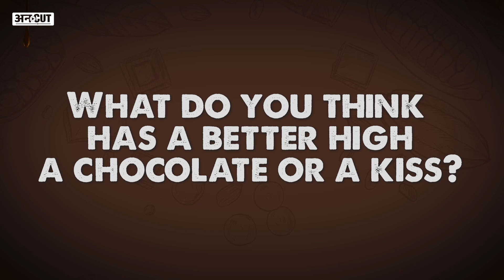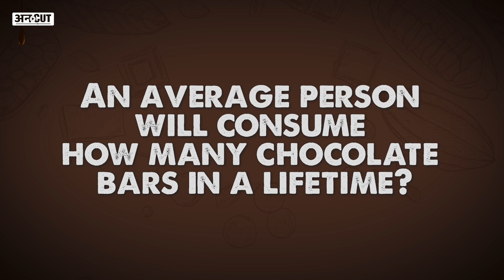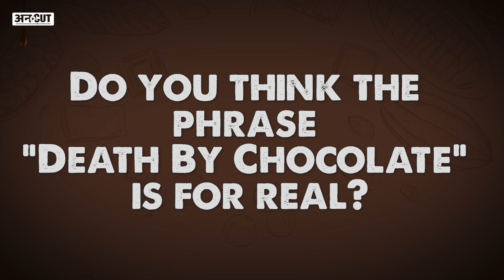WorldChocolateDay: Valentine Week में नहीं 7 July को मनाया जाता है International Chocolate Day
हर साल 7 July को World Chocolate Day Celebrate किया जाता है. 1550 में 7 July को पहली बार Europe में Chocolate Day मनाया गया था, जिसके बाद ये पूरी दुनिया में मनाया जाने लगा. ऐसे में हमनें लोगों से पूछा कि वो कितना Chocolate के बारे में जानते हैं.